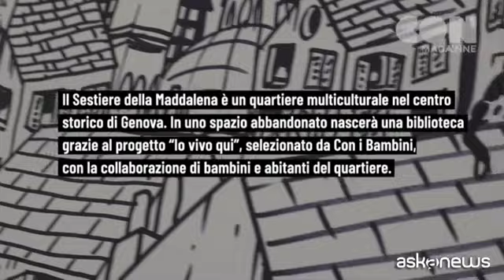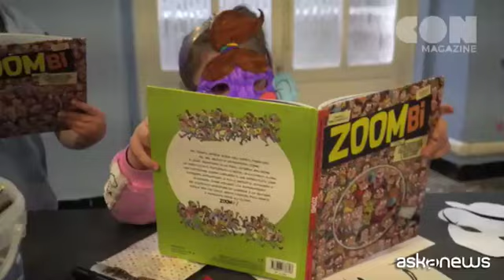Spazi da non perdere, a Genova una biblioteca di quartiere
Roma, 21 giu. (askanews) - Uno spazio abbandonato al Sestiere della Maddalena, nel cuore del centro storico di Genova, diventerà una biblioteca di quartiere grazie all'impegno di operatori sociali, insegnanti, volontari,
genitori, abitanti e bambini. Succede grazie al progetto "Io vivo qui", selezionato da Con i Bambini nell'ambito del Fondo per il contrasto della povertà educativa minorile e coordinato dalla cooperativa sociale "Il laboratorio".
"Io vivo qui" è un esempio di comunità educante che rinasce a partire dai libri. Libri che hanno una storia, che hanno formato gli abitanti del quartiere e continueranno a essere letti dai bambini di oggi. Uno degli obiettivi del progetto, infatti, è far sì che la biblioteca che sta nascendo assomigli a chi la vivrà, a chi leggerà nelle sue stanze, chi farà laboratori o organizzerà
incontri. Per questo la rivista Andersen, partner del progetto, ha organizzato il percorso partecipativo "Questo libro mi somiglia", per coinvolgere operatori, commercianti e abitanti del quartiere nella scelta dei libri - in particolare albi illustrati - che entreranno a far parte del patrimonio della biblioteca,
rafforzando il legame tra il nuovo spazio, le botteghe e le strade.
Questo gioco di immedesimazione/identificazione tra chi vive e lavora nel quartiere e la selezione dei libri per bambini e ragazzi porterà la nuova biblioteca ad essere vissuta fin dall'inizio come una "casa" dalla comunità che la attraversa.
"Se il Sestiere della Maddalena fosse un libro, sarebbe un atlante - racconta Enrica, una delle abitanti intervistate dal progetto - Un atlante con tanti colori e tante persone che lo abitano". Dopo una fase di grandi cambiamenti sociali, il quartiere sta rinascendo grazie anche alla creazione di spazi di comunità destinati a iniziative socio-culturali. In questo contesto si inserisce l'iniziativa del progetto "Io vivo qui", che vede i libri come filo conduttore delle attività dedicate a tutta la comunità educante.